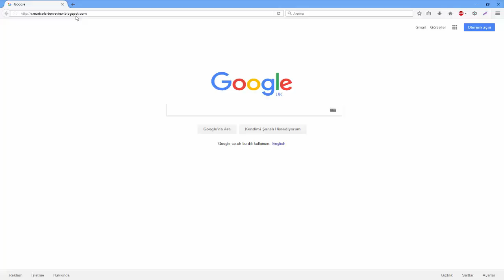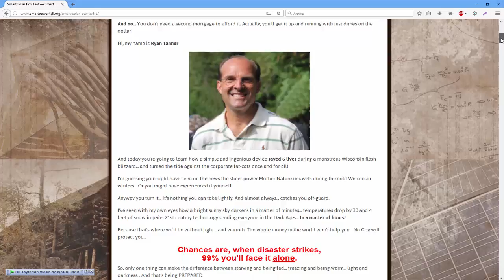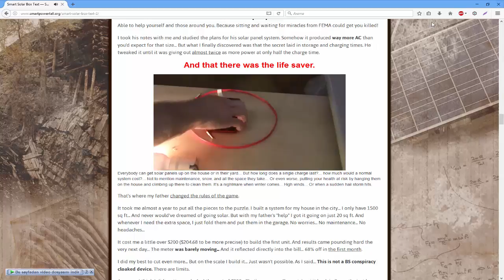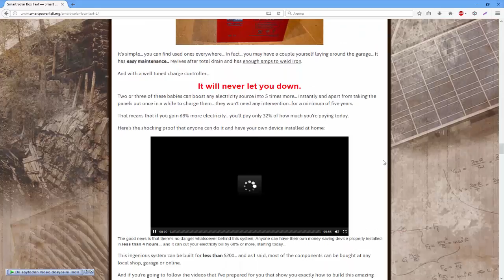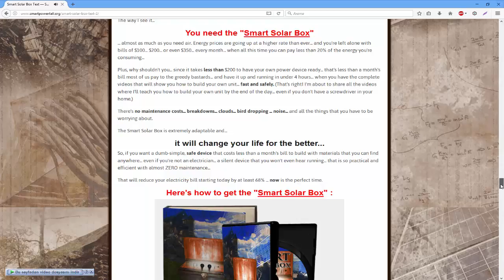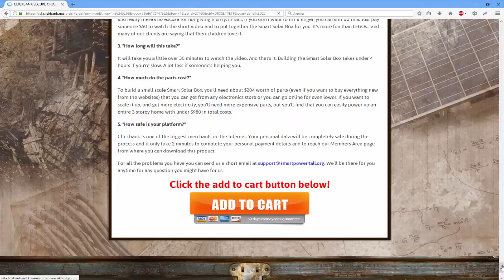Smart Solar Box System Review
Unusual Generator For Off-Grid Electricity Never Needs Fuel
Our country’s aging energy grid could collapse any day...
and is vulnerable to natural disasters, terrorist attacks or EMP events.
Yet Big Energy Monopolies fight tooth and nails to deny patriots off-grid energy sources...
But a man from Ohio went through an odd incident and discovered...
...a little-known but untapped electricity source that’s literally at everyone’s fingertip...
...and which will provide your life-saving electrical power when you need it most.
His weird but effective generator...
• It’s cheap... it cost almost no money at all...
• It’s simple... so even your 12-year-old-nephew can build it
• Doesn’t need fuel... so you save money every month
• Runs silently and emits no fumes... so you don’t attract looters when SHTF
• And produces an endless supply of electricity for free
Visit website  To Get Your Own Electric Power Plant To Run Quietly In Your Home
Run pumps, air conditioning, radios, computers and even refrigerators to keep food from spoiling.
Whether it's hurricanes, ice storms, brownouts or blackouts...
when you own a cheap and reliable generator you'll never have to suffer through painful power outages again.
That's why I encourage like-minded Americans to...
Visit website To Get Off-The-Grid And Produce Your Own Electrical Power
Best, Here's how to get the "Smart Solar Box" :
stop what you're doing right now and visit website for short presentation. I don't know how much longer they can leave it up.
Visit for full and detailed review of Smart Solar Box System Visit for full and detailed review of Smart Solar Box System